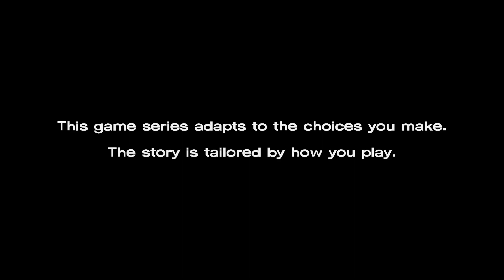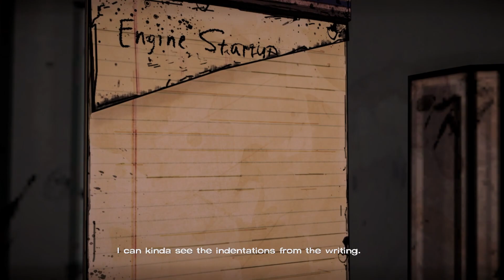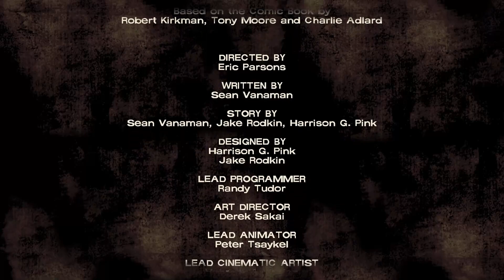The Walking Dead! We leave the safety of the Motel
We get attacked by raiders, we have a mole that could take down our entire group, there is murder, and one person gets bit!